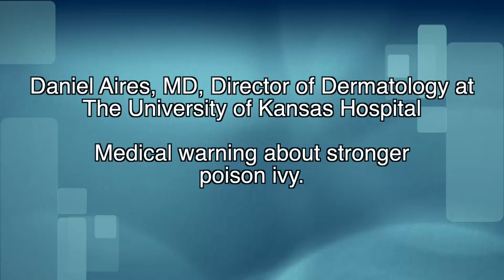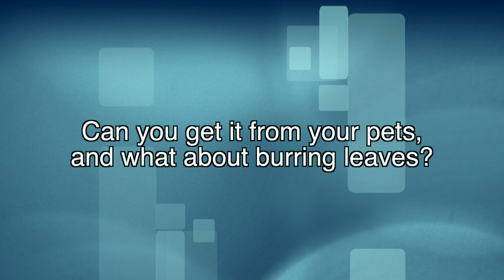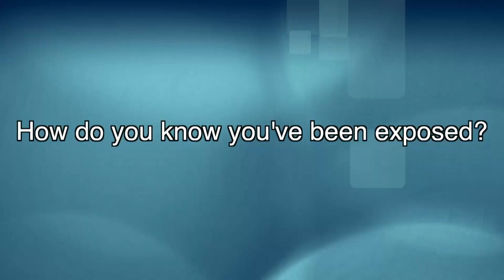Medical Warning About Stronger Poison Ivy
Planning to be outside for this 4th of July weekend? Then, beware of more toxic poison ivy lurking in the woods, along roadsides and backyards.  Director of Dermatology, Daniel Aires, MD says he’s seeing more cases of extreme poison ivy even affecting people never before allergic. Dr. Aires offers important Do’s and Don’ts for avoiding and surviving this stronger version of ivy.